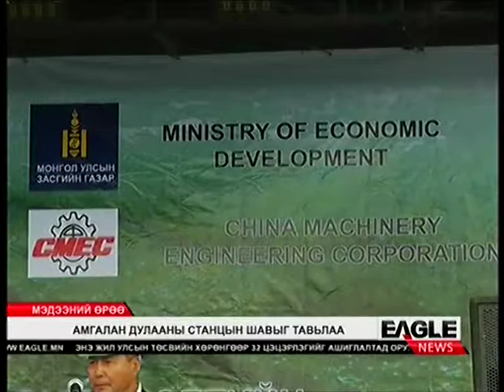2013 08 22 16 25 08 Сономпил